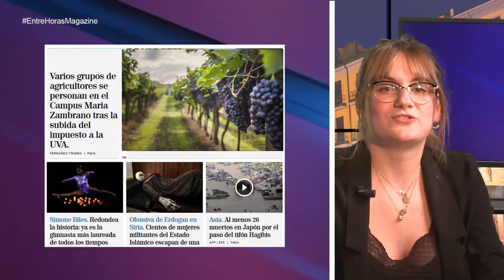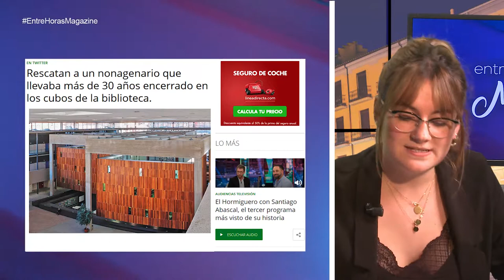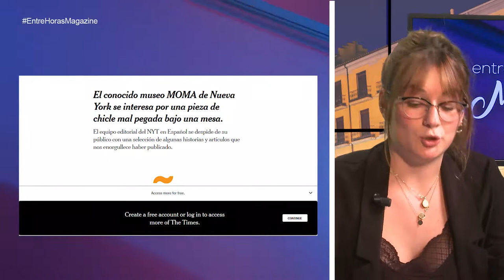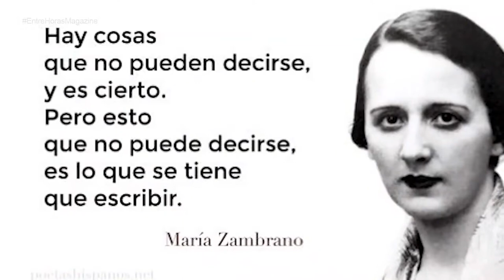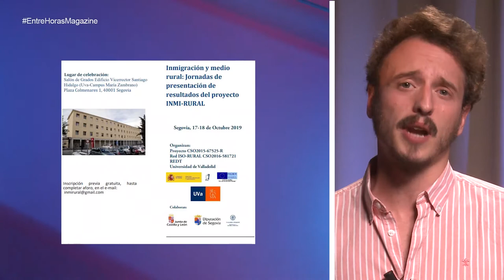MAGAZINE DEL CAMPUS. Programa I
Magazine del Campus María Zambrano. 1 programa
SJC UVA